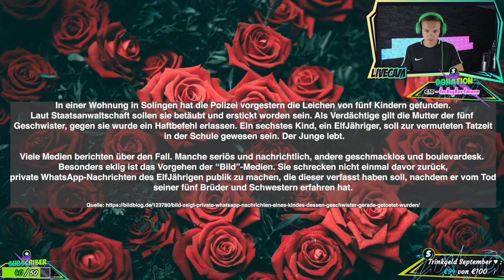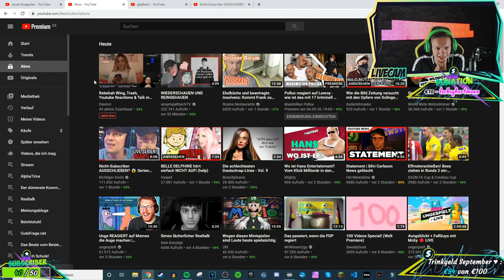Wie die Bild Zeitung mit Opfern Geld macht | AlphaKevin reagiert auf DudeMitMaske